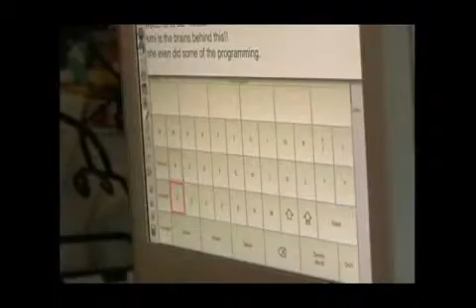Heroes 2009 Peggy Chun